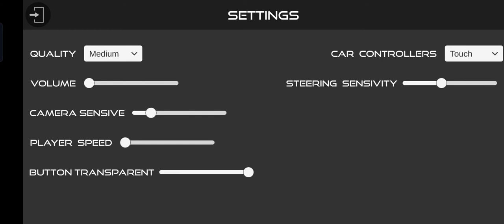Indian truck simulator 3D #🚒🚛🚚 full information truk 🎮🎯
Indian truck simulator 3D #🚒🚛🚚 full information truk game

Channel name Hareem Fatima Gaming